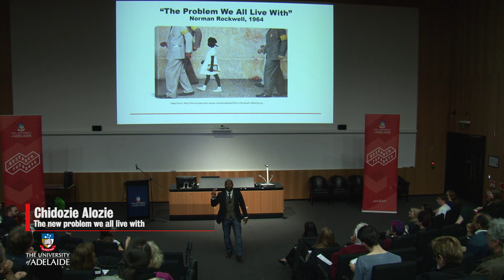2018 Three minute thesis thincLab winner - The University of Adelaide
ThincLab award
Chidozie Alozie: The new problem we all live with.